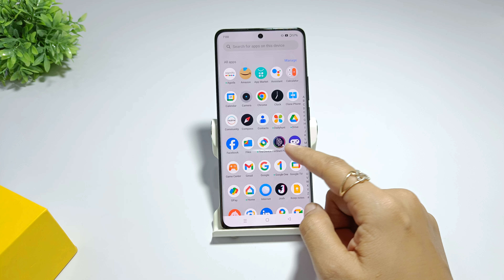How to fix app drawer keyboard problem in realme p2 | Realme p2 pro me keyboard remove kaise kare